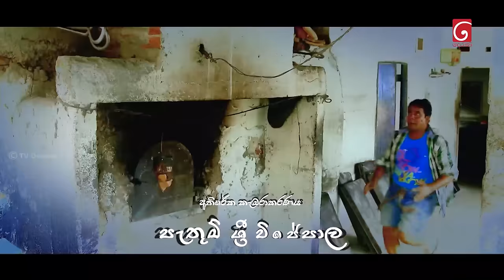Bekari Gedara (බේකරි ගෙදර) | Episode 73 | 31st March 2024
Producer : Kushan Telefilms

Music Director : Manjula Bandara